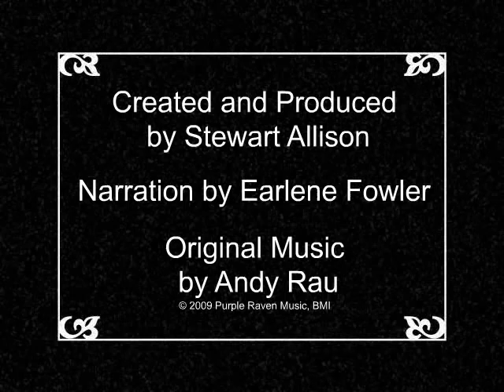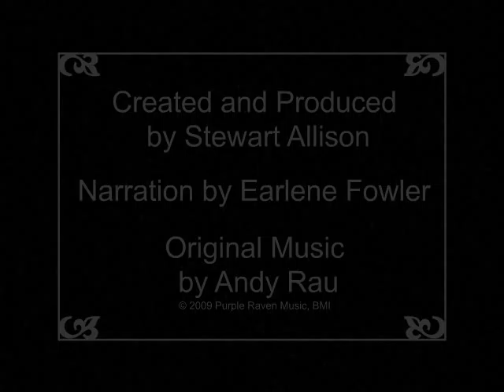Earlene Fowler - LOVE MERCY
Earlene Fowler's new book LOVE MERCY set in Morro Bay, California.